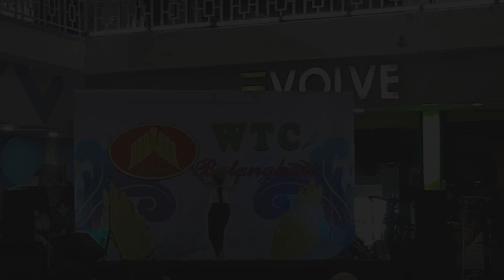ウィブ コスプレ (U~ibu kosupure) | Hangout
Bagi para penggemar budaya Jepang, event Jejepangan atau cosplay ini tak asing lagi.
Cosplay sendiri merupakan singkatan dari ‘costume play’ yang merujuk pada kegiatan di mana seseorang berdandan dan berpakaian seperti karakter dari manga, anime, permainan video, film, atau karya fiksi populer lainnya.
Selama event cosplay, para peserta biasanya berjalan-jalan, berpose, karaoke bersama dan berinteraksi dengan pengunjung lainnya.
Nah ingin tahu keseruannya, yuk ! simak event cosplay ini yang diselenggaran di Kota Jambi beberapa waktu lalu.

"MELUAS TANPA BATAS"